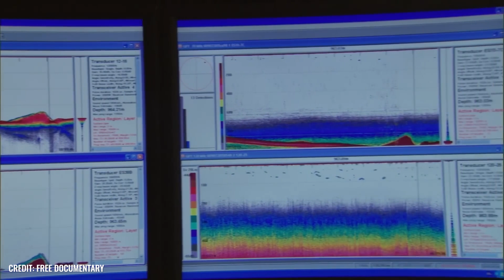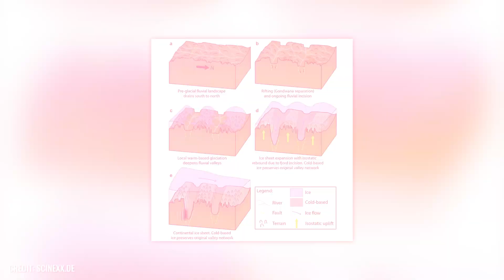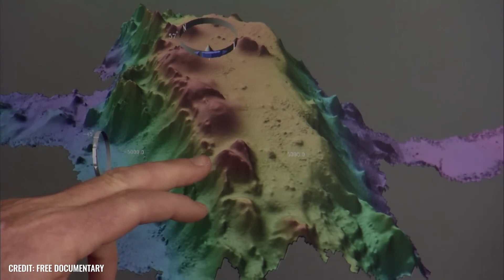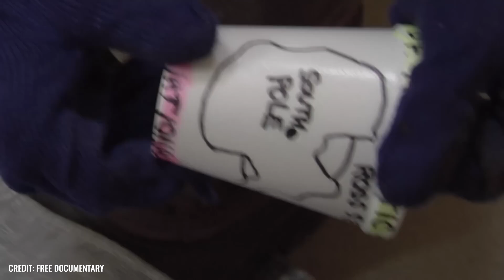The Ghost of an Ancient World Found Under Antarctica!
A bitter cold, endless ice landscapes and countless waddling penguins: when we think of the frosty Antarctic today, we have a pretty accurate picture in mind – and yet we must not forget that a lost world lies dormant deep below the eternal ice, which has finally been rediscovered! Researchers have uncovered a hidden, ancient landscape in East Antarctica that has been buried under 1,500 meters of ice for millions of years – and yet it appears almost unchanged! Consequently, the area offers us an unparalleled insight into the Antarctic primeval times – and takes us straight back to an era when the continent had not yet frozen over!